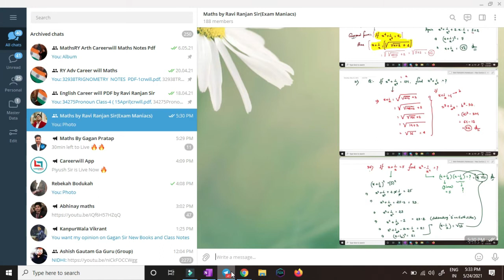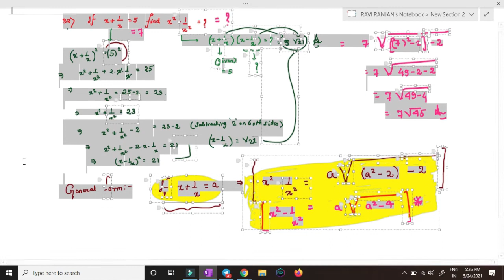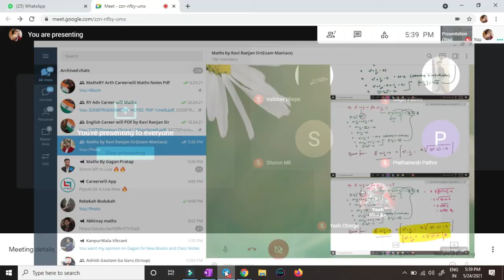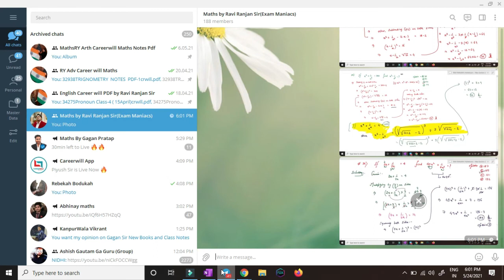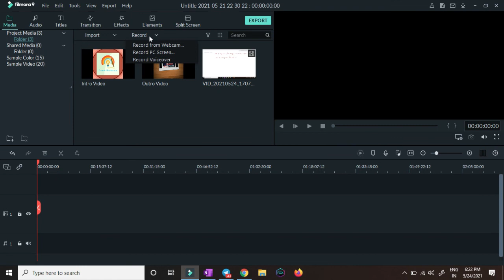Alzebra Tricks in less than 10 sec (Lecture-4): By Ravi Ranjan Sir For(NDA/CDS/SSC CHSL/SSC CGL 2021